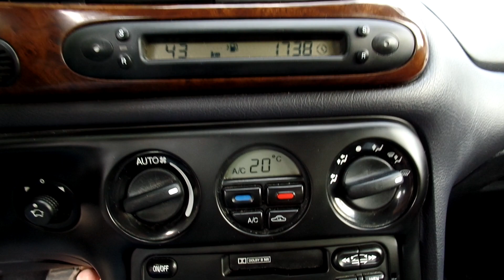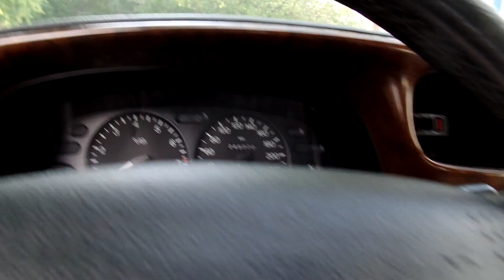Ford Mondeo 2.5 V6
A hirdetés részletei:
Üzembiztos 2.5 V6 csendes ám de 170 LE-s benzines  Ford Mondeo eladó sok műszaki vizsgával árához mérten jó  műszaki és esztétikai állapotban, 1 éves akkuval.

Budapesti telephelyünkön autóhitel ügyintézés, teljes-körű okmányirodai ügyintézés gépjármű átírás, eredetiségvizsgálat, műszaki vizsgáztatás.